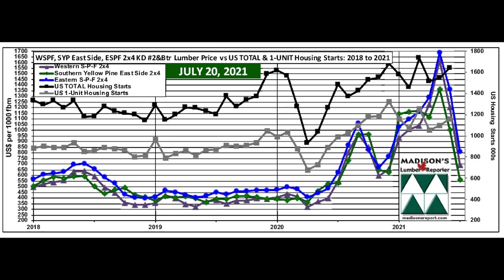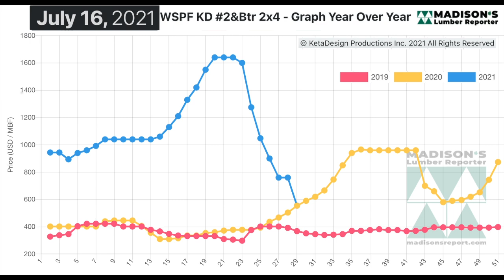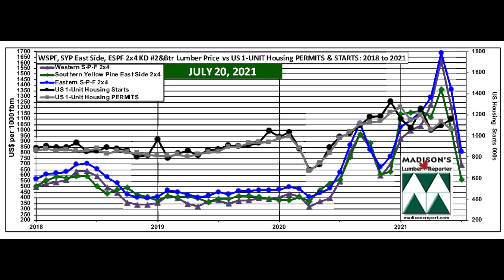US Housing June, Lumber Prices July: 2021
For June 2021, total residential starts in the US increased by more than +49% from the same month one year ago. Similarly showing great improvement, permits for future homebuilding in June were up by +35% compared to June 2020.

June starts of single-family housing, the largest share of the market and construction method which uses the most wood, jumped by +23% compared to June 2020. Down from the previous month but improving markedly over one-year-ago, single-family permits had a +32% improvement compared to June 2020.